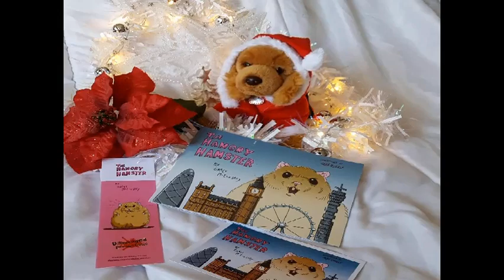RubyTubeDay Xmas 06 The Hangry Hamster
Book 06 on the calendar was from a very talented young lady who was around eight or nine years old when she wrote this story. It was entered into the BBC2 500 Words competition. Sadly it did not win but Grace is a winner in our eyes. 'The Hangry Hamster' by Grace McCluskey (with help from her dad David McCluskey ) and illustrations by Sean Steele.

Visit the AdventCalendar to check featured books on the MissRubyHeart Christmas BookEvent of ChildrensBooks Happy Reading

Visit Miss Ruby Heart on Social Media @MissRubyHeart1